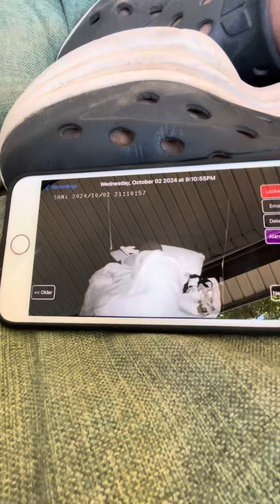PDN post ictal fall in bed